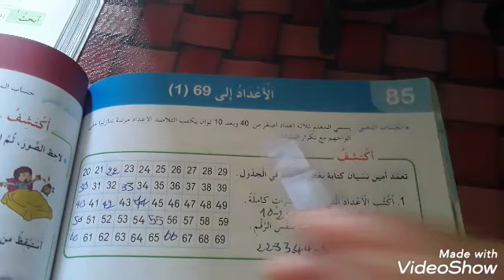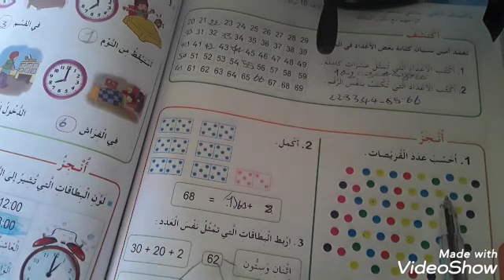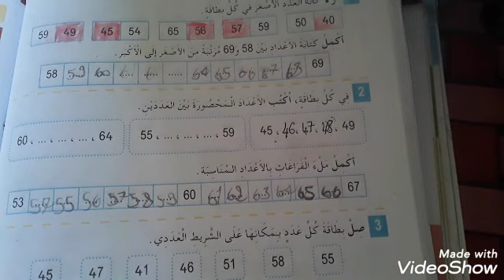أولى ابتدائي، الاعداد الى 69